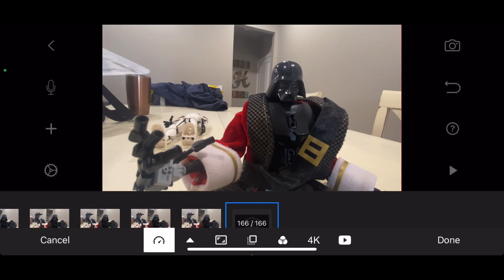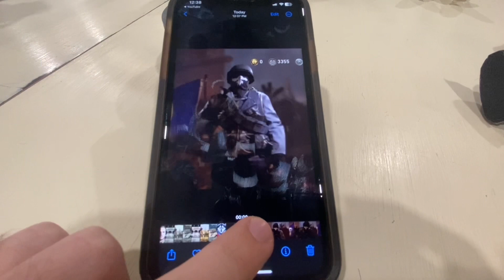My stop motion basics for beginners!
Baby steps in my style of animation.